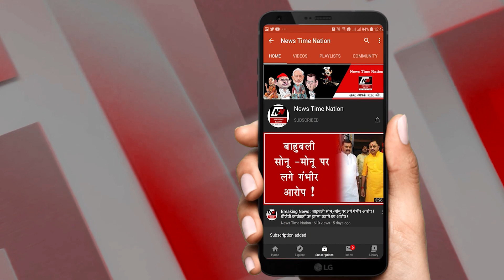रामपुर में माशूका के चक्कर में लिखाया झूठा लूट का मुकदमा ! False robbery case in Rampur! | NTN